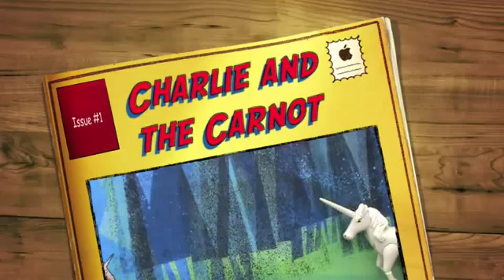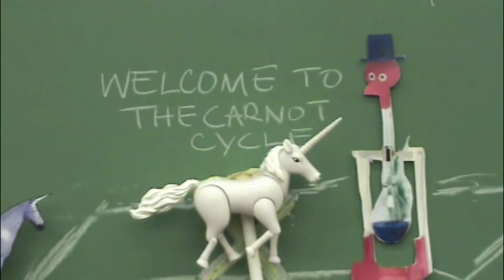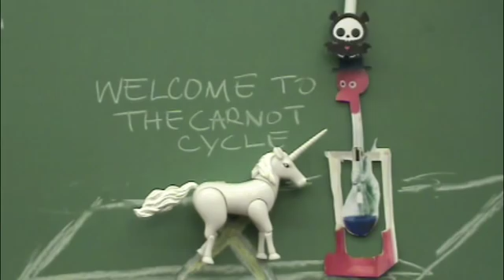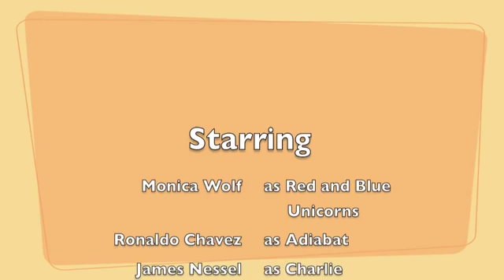Charlie and the Carnot Cycle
Charlie and his buddies go on another adventure! This video was created for my Physical Chemistry Class about the Carnot Cycle.  None of these characters are mine!!!